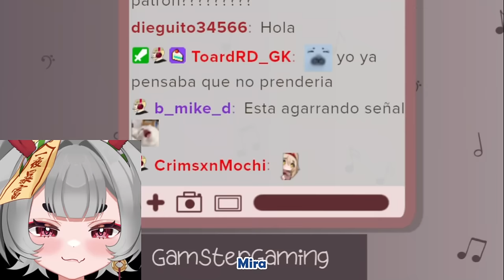Los pingüinos no vuelan pero... | Bread and Fred